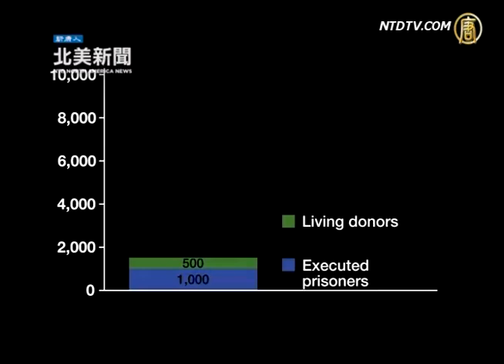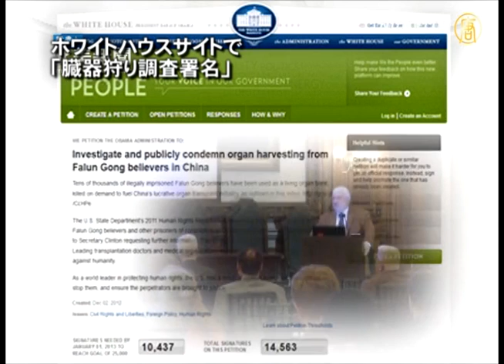ホワイトハウスサイトで「臓器狩り調査署名」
【新唐人2012年12月25日付ニュース】アメリカ・ペンシルバニア大学の教授で、生命倫理の分野における世界的な権威・アーサー・カプラン博士が最近、ホワイトハウスのサイトで署名活動を展開し、アメリカ政府に中国の臓器狩りの調査を促しています。1ヶ月間で25000人の署名が集まった場合、オバマ大統領はこの問題への解決に取り組まなければなりません。"強制臓器摘出に反対する医師の会"の医師は、この活動は善良な人々に行動を示す場を提供し、中国での罪悪を制止するためだと述べます。